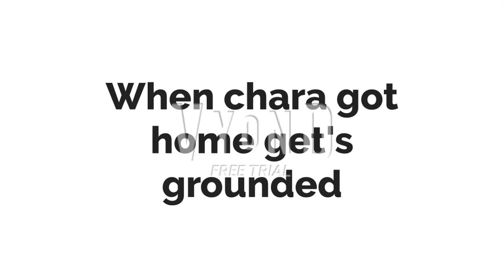Chara cuts school and goes to grillby’s gets grounded